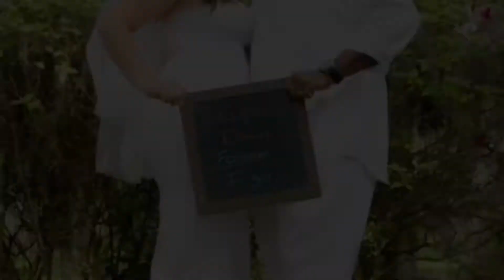REALationshipGoals w/ Joe & Liza - Ep.6: 10 TOUGH TOPICS EVERY RELATIONSHIP SHOULD DISCUSS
REALationshipGoals w/ Joe & Liza - Ep.6: TOP 10 TOUGH TOPICS EVERY GOOD RELATIONSHIP SHOULD DISCUSS TO BECOME GREAT! REALationshipGoals w/ Joe & Liza Presented by Derilus TV

In order to have a successful relationship you cannot be afraid to have tough conversation with your partner. Having the ability to talk about those uncomfortable conversation will allow for your relationship to blossom. In this video we discuss what we believe are the Top  10 Tough Topics Every Good Relationship Should Discuss.

Let us know what you want us to talk about on your next show.